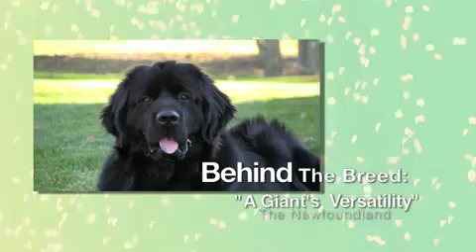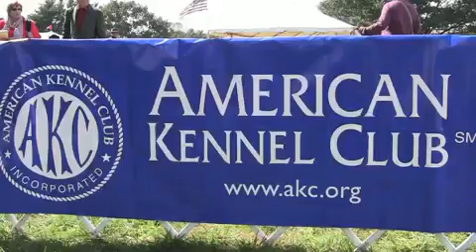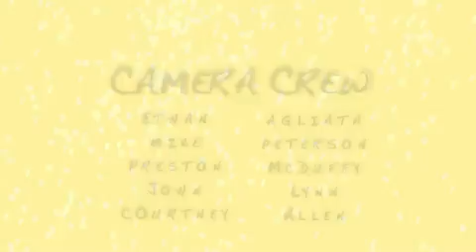Behind the Breed A Giant's Versatility First Version)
Worked on a five person team; and edited a 5-minute mini-documentary on Newfoundland dogs, "Behind This Bread: A Giant's Versatility.